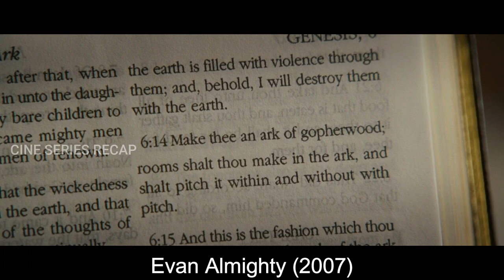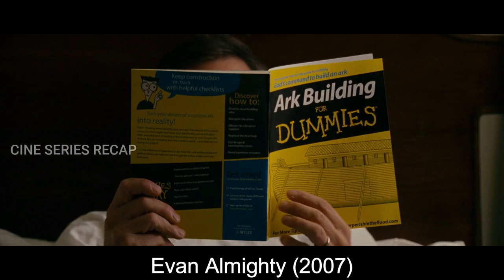Evan Became Gandalf By Making an ARK | Evan Almighty (2007) Recap | Cine Series Recap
Evan Almighty 2007 Recap | Cine Series Recap

In this video, we review the comedic movie Evan Almighty from 2007. Starring Steve Carell, Morgan Freeman, and Lauren Graham, Evan Almighty follows the story of newly elected Congressman Evan Baxter as he is tasked by God to build an ark in preparation for a great flood.

Through funny mishaps and heartwarming moments, Evan learns important lessons about the value of family, faith, and perseverance. The film's outstanding visual effects and brilliant actors make it a must-see for fans of both humour and uplifting narrative.

Join us as we discuss some of Evan Almighty's funniest and most moving scenes as we go over its highlights. Whether you're a longtime fan of the movie or new to the story, this recap video is sure to entertain and inspire. So gather some popcorn, and get ready to embark on a life-changing journey with Evan Almighty.